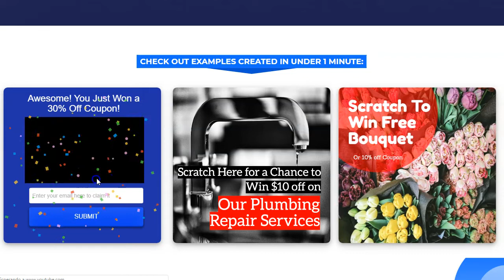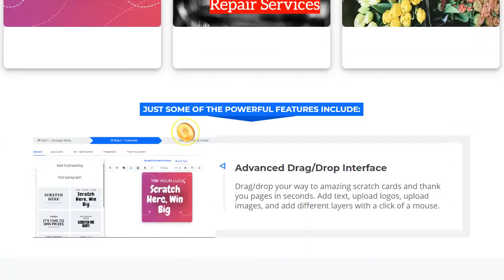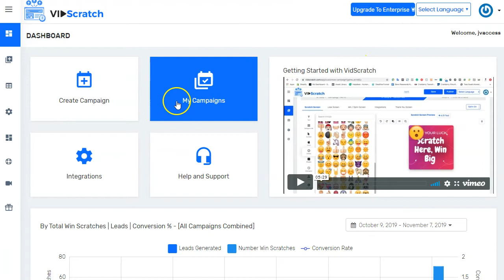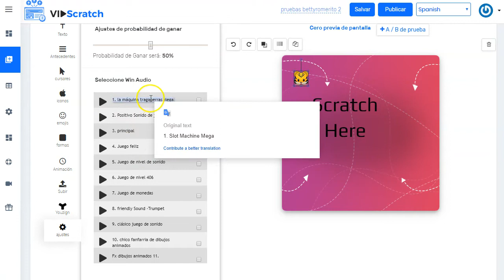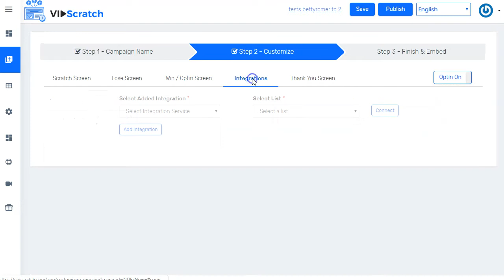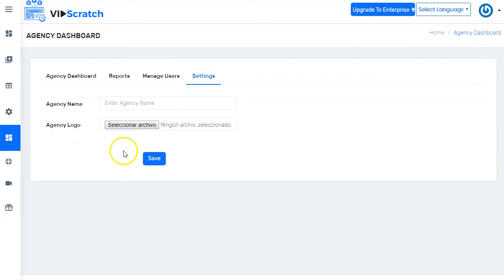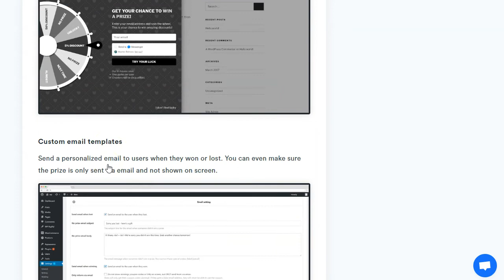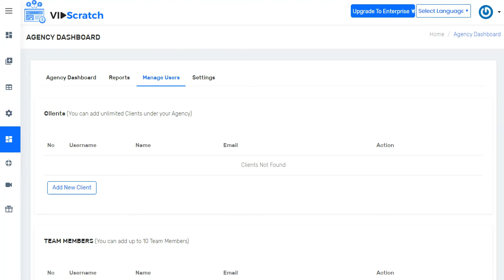VidScrach Bonos español ¡rasca y gana!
VidScratch es una poderosa aplicación en la nube que crea campañas irresistibles de "tarjetas de rascar de video" que ayudan a construir las listas de usted y su cliente más rápidamente.

Los derechos de agencia se incluyen con esta herramienta de "gamificación" 100% única, lo que significa que no solo puede duplicar clientes potenciales y ganancias más rápidamente, sino también vender el acceso a los clientes por el precio que elija.